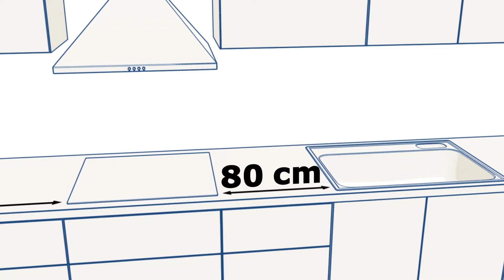Ideas para cocinas pequeñas - IKEA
En el episodio cinco vimos cómo organizar y distribuir la cocina en función de su forma. Descubre cuáles son las claves IKEA para organizar cocinas pequeñas.

La cocina debe ser una estancia en la que todas las actividades sean funcionales y prácticas. Y para que el trabajo en ella sea verdaderamente eficiente, es necesario tenerla correctamente distribuida y organizada. ¿Quieres saber cómo? Te lo contamos a continuación. ¡No te lo pierdas!

Si quieres conocer más productos IKEA, no dudes en visitar nuestra página web

Aquí podrás encontrar cientos de productos específicos para organización y almacenaje

No te olvides de seguir la lista de reproducción "Pregúntale a Allen" para no perderte ni una solución para tus dudas en los propios comentarios de cada vídeo, o también en Instagram con el hashtag PreguntaParaAllen. Haz clic aquí para acceder a la lista completa